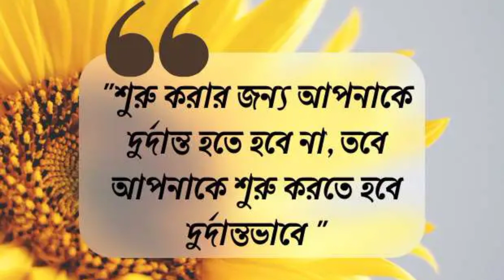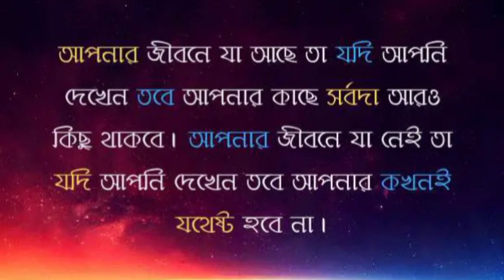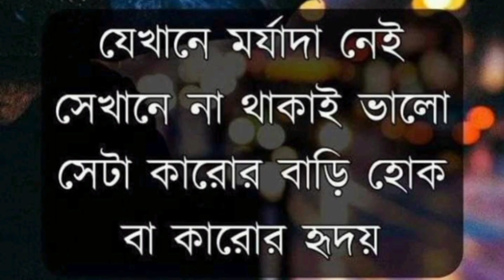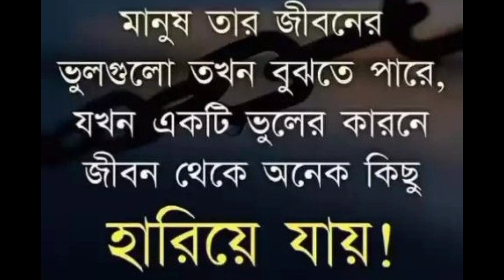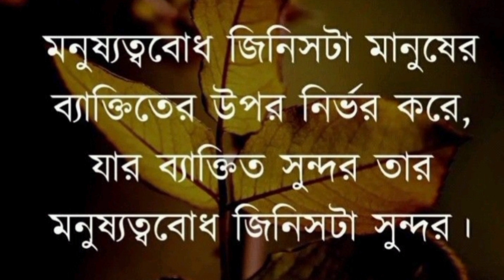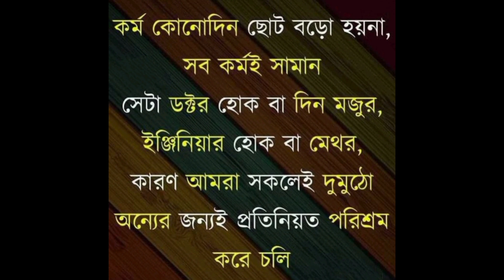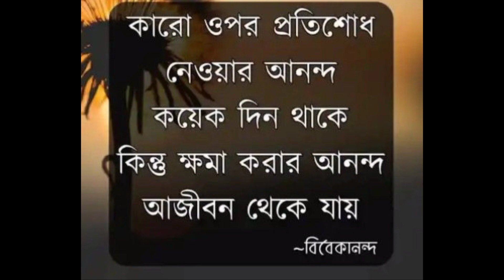Heart Touching Motivational Quotes in bengali । Ukti। Bani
তো তোমাদের কেমন লাগলো এই Motivational Quotes in Bengali নিশ্চয়ই তোমাদের ভালো লাগবে যদি ভালো লেগে থাকে তাহলে ফেসবুকে আর হোয়াটসঅ্যাপে শেয়ার করতে পারেন আর অবশ্যই কমেন্ট করে জানাবেন যে তোমাদের কেমন লাগলো

my queries 👇

Bangla quotes
sad Bangla Video and inspirational quotes
Bangla Inspirational Speech mo
Bani বানী
Sera Bani
Monisheder Bani
মনিসীদের বানি
বাংলা উক্তি
2023 Motivational Video
সেরা বানি
Heart Touching Khotha
Bani Khatha